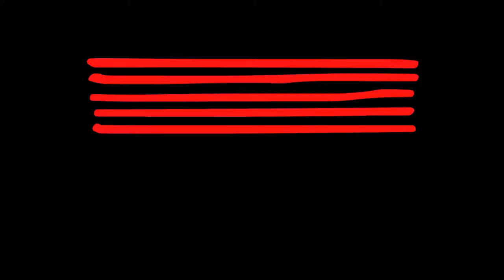Model Behavior - Woman on the Verge of a Nervous Breakdown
Here we have Ylaria performing Model Behavior for her Graduating Music Theatre Recital held on campus at the Australian Institute of Music (AIM)

Song Details -- Model Behavior - Woman on the Verge of a Nervous Breakdown - 2011

Music Theatre @ AIM

 The Music Theatre course at AIM is committed to developing an understanding of the broader arena of music theatre. Students are skilled in the four disciplines of singing, dancing, acting and creating, making students what AIM calls in this business - The Quadruple Threat! Music Theatre students develop the ear of a musician, the body awareness of a dancer, the imagination of an actor, the vision of a director and the fortitude of a producer. The singer will come to embrace the music culture at AIM, whilst the dancer and the actor find their singing voice.